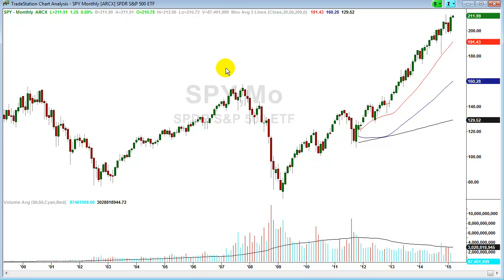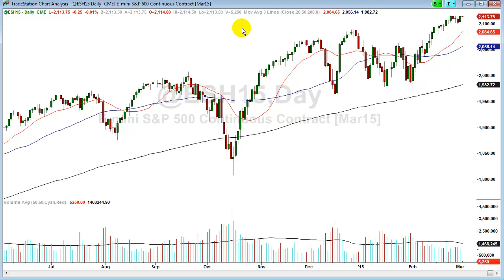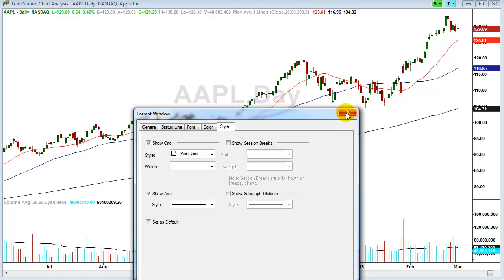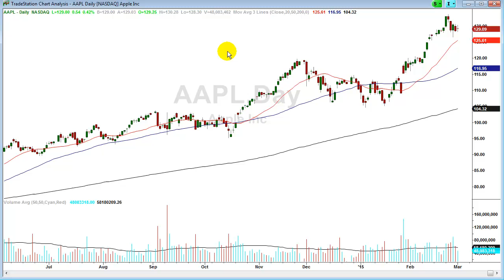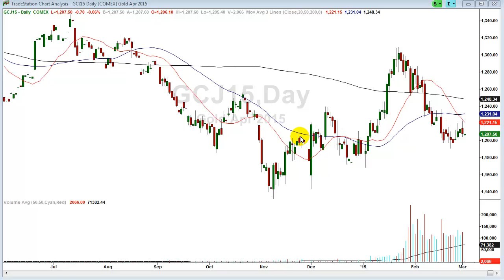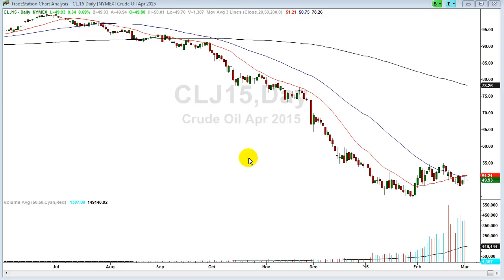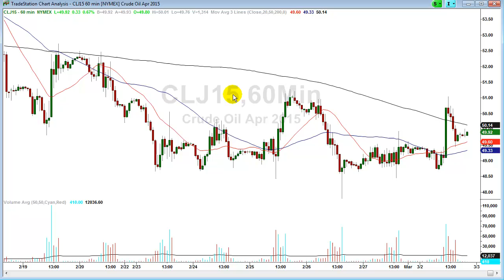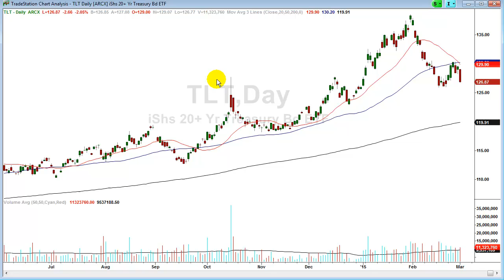Episode #580 03/02/2015 Here's a possible two way crude oil trade set up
In order to figure out whodunnit, you need evidence.  In market terms, to try and figure out what's next, we look for clues.

Over the last few days we've been noticing that Apple seized participation as the Nasdaq went on the 5000 march.  While AAPL was up slightly today, the index was up over 2X.  It's evidence that is discussed in tonight's video.

What are the next upside targets for the S&P500?  In tonight's video, I'll provide all the upside potential targets that have been calculated thus far.

Gold continues to rally over night and decline during the day.  Interesting pattern to say the least.  What should be made of it?  In tonight's market analysis I'll provide very important price levels to keep an eye on.

Oil may be setting up for the trade of the week.  If the script plays out like described in the video, then we may have a round tripper on our hands, soon to be in our pocket.

The Bond market continued down off the daily cycle top hit last week.  Since this market too is behaving to specifications, we should be able to see another trade coming our way.